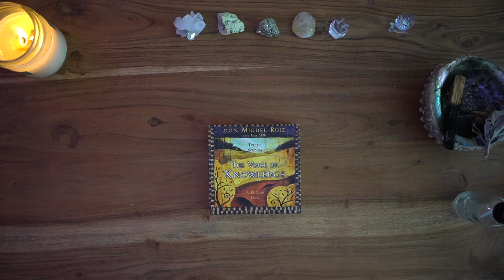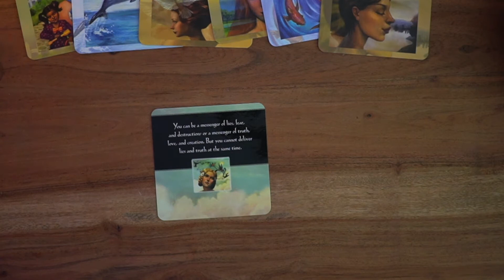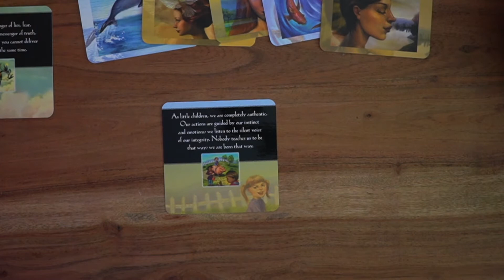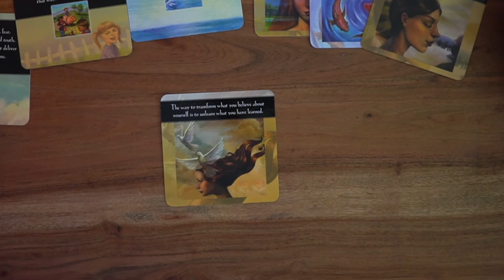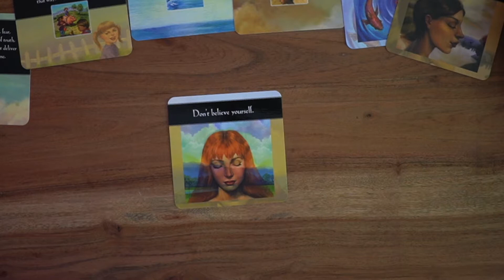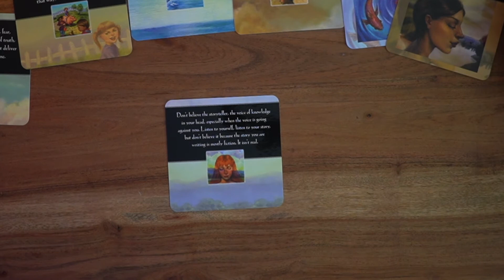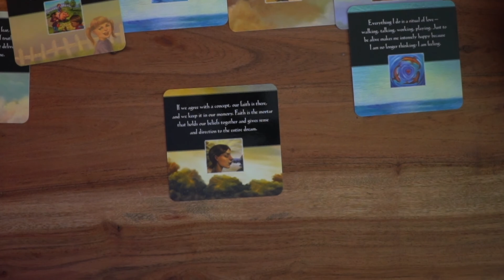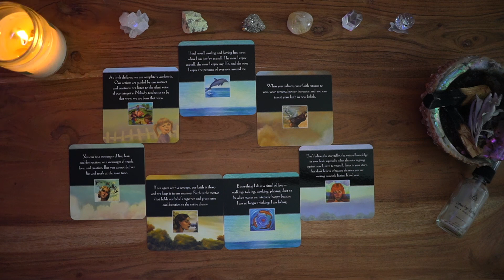Weekly Oracle Card Reading for April 5 - 11, 2021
This week we used The Voice of Knowledge deck by Don Miguel Ruiz.

Sign you for Group Reiki on Wednesday at 8pm or the New Moon Ritual on Friday at 8pm

Grab a bottle of Energy Clearing Spray aka Smudge Spray

Intention candles, moon ritual kits, and energy clearing kits available